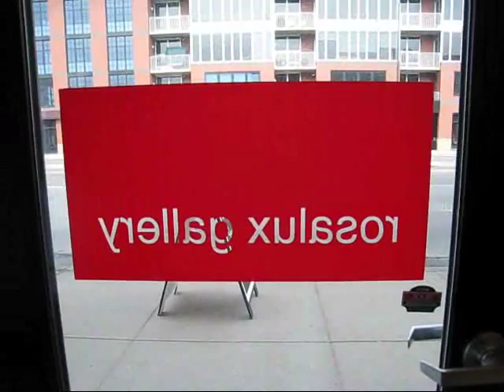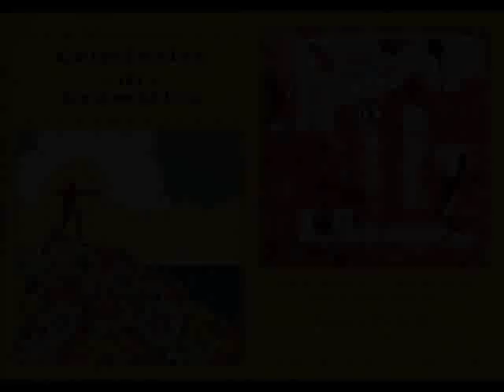Criminales di Cromatico - Shawn McNulty and Michael Sweere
Criminales di Cromatico was an art exhibition featuring the work of Shawn McNulty and Michael Sweere that took place at Rosalux Gallery in Minneapolis, Minnesota during March of 2008.  Shawn McNulty and Michael Sweere are Rosalux veterans, but offer up their first exhibition together at the gallery. Both artists share a mutual passion for bold, sometimes blaring color palettes while working in completely different
mediums.

Shawn McNulty's beautifully composed oil-on-canvas paintings are gushing
with pure color and textured with emotion. Michael Sweere's pop-art mosaics in the  and collages are constructed entirely from recycled paper packaging or discarded tin objects. A must-see show for those searching for an escape from winter's faded surroundings.